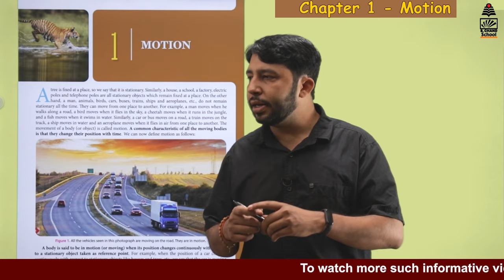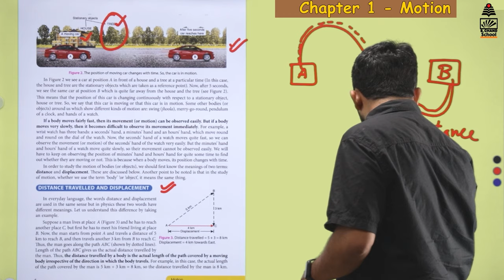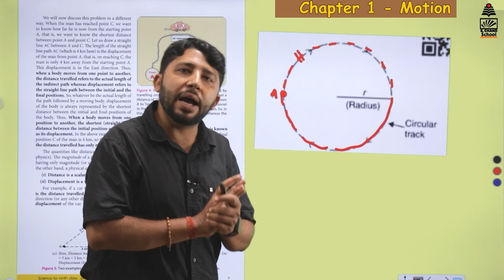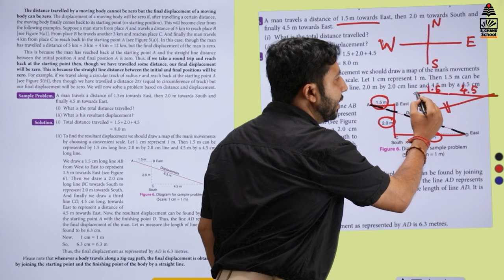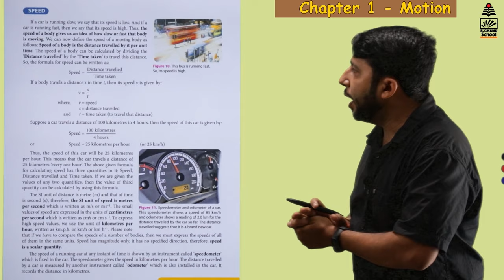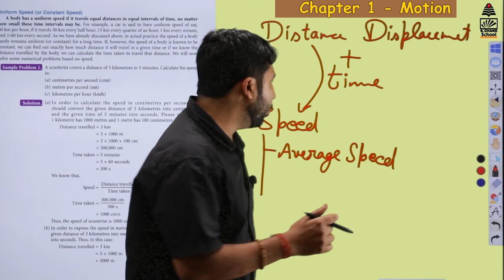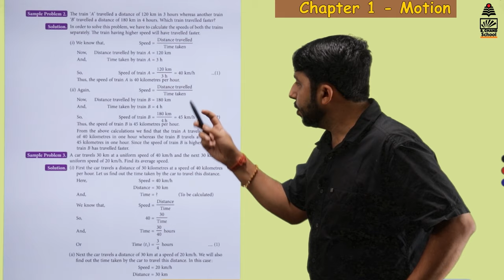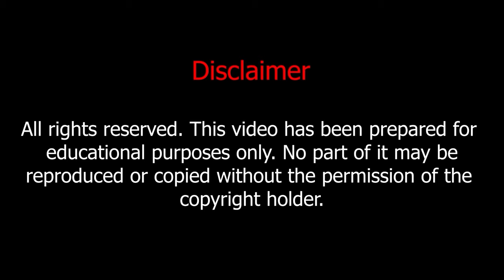Class 9 | Physics | Introduction to Motion | S Chand Academy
A body is in motion when its position or direction changes over time. Everything in this universe is constantly moving, like animals and people. On a clear night, we can see billions of stars that look like they aren't moving but are moving at very high speeds.

Let us dive into the video to learn more about motion.

Chapter Name:  Motion
Topic: Introduction to Motion

About S Chand Publishing: The leading educational company since 1939 with a strong presence in Early Learning, K-12, and Higher Education.
Looking for the right education channels on YouTube? Look no further than S Chand Academy! Our YouTube Channel is your one-stop solution for your educational journey. You can start preparing for success today with direct access to content and videos from our expert mentors!